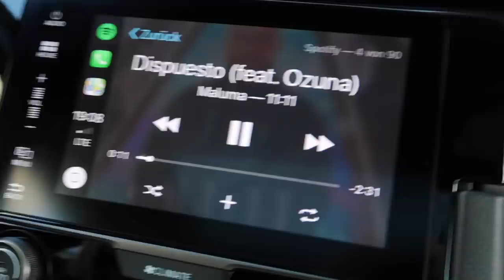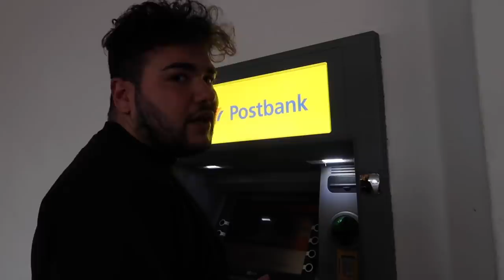Wir STALKEN Fabio 😂 Verfolgungsjagd... VLOG | Jasmin Azizam